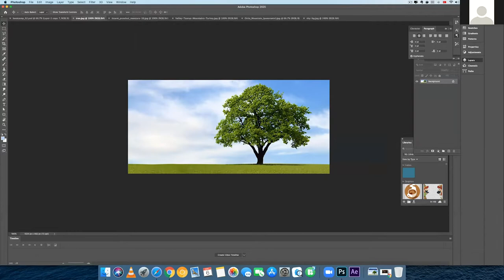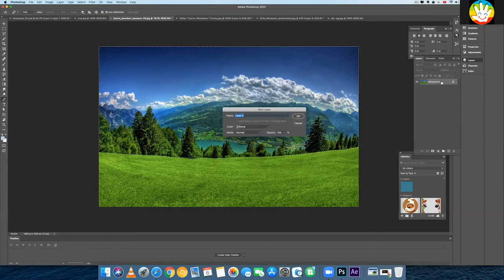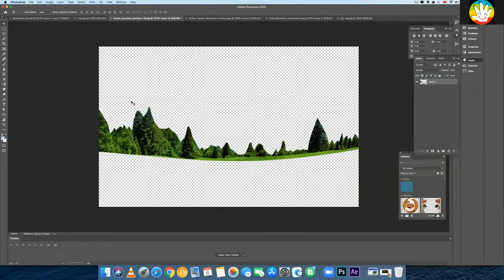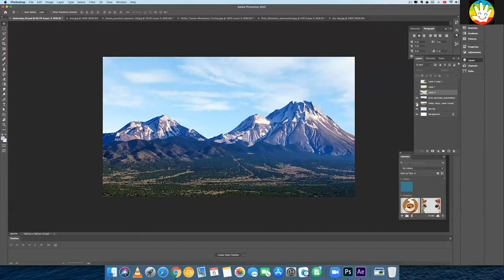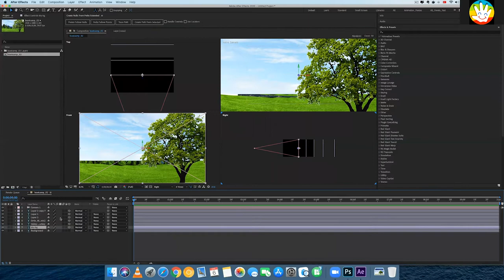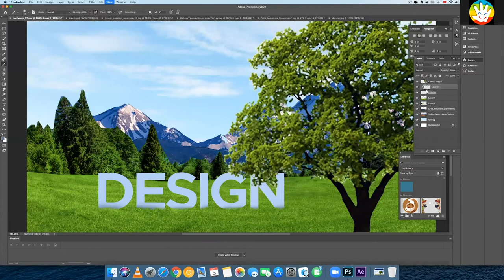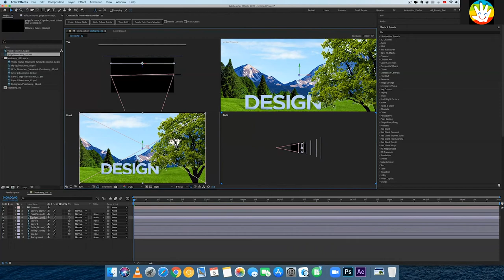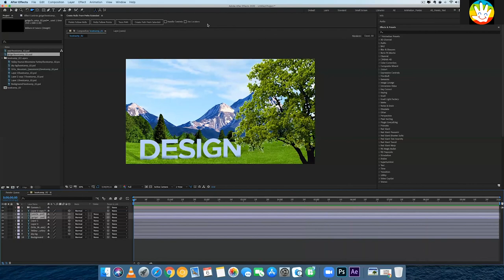UPCREATE BOOT CAMP - DAY 2 / Adobe Illustrator, Photoshop, After Effects. 'THINK, DESIGN, ANIMATE'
UPCREATE BOOT CAMP - DAY 2
Adobe Illustrator, Photoshop, After Effects Combination Tutorials.
How to use Illustrator and Photoshop files layers in After Effects.

'THINK, DESIGN, ANIMATE'

(Art&Design Online Zoom Seminar Record)

Hi, here is UpCreate. In this video I prepared, We tried to introduce Upcreate to you in more detail. What kind of beauties and surprises do you expect of our valuable followers and audiences who communicate with us through what we do, where we read, where we work, hobbies, dreams about design, goals and especially our YouTube channel and social networks. We ll try to share all of these with you. Apart from what we have told you, you can tell us what you want to ask by mail or in the comments section. We would love to answer them with a different video sharing.

Thanks in advance for watching. I hope you will like it.

WHO WE ARE :

Hello again. We try to share a majority of my videos both in Turkish and English.

The information we share are personal experiences and some practice methods. There may be others with different ways and methods, with different truths. We would like to ask you to appreciate the sharing from this aspect. Everyone may have different ways of learning, teaching or practicing. Let's criticize, but respect is important. Thank you

You can also follow us from these links.
We will not say no to crowds. On the contrary, let's be crowded.